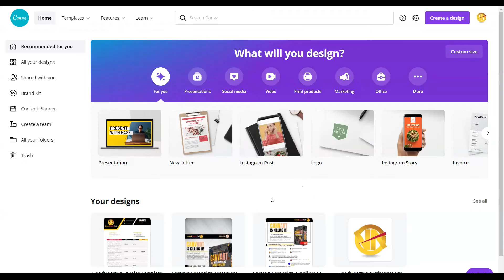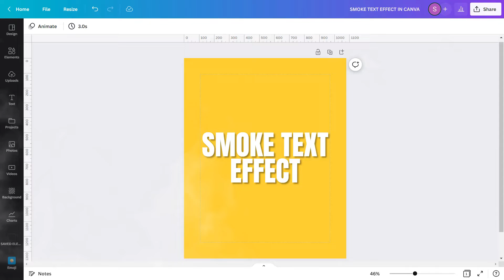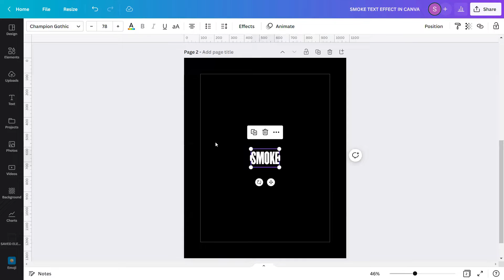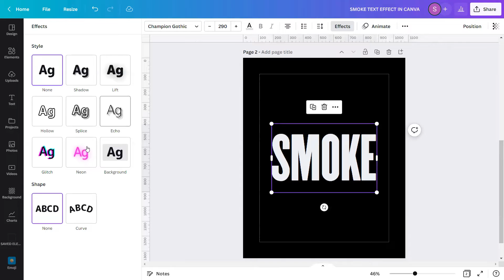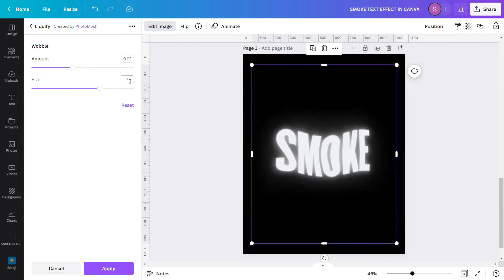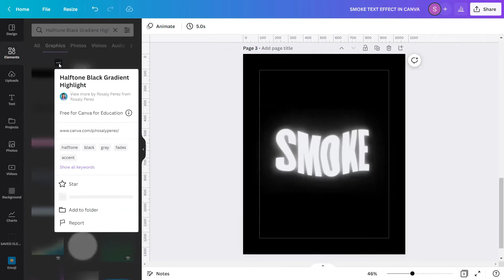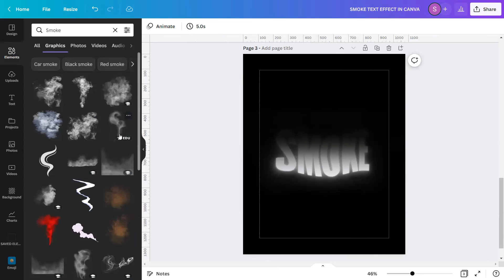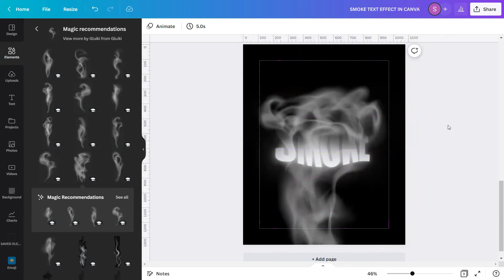CANVAPLAY | SMOKE TEXT EFFECT (Made in Canva, Typography Design)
Smoke is a visible vapor with gases from a burning or smoldering substance. It is usually color gray.

Smoke is sometimes color brown or blackish in its appearance. It starts from the heat given to a material causing it to produce smoke floating across the air and disappears all of a sudden once it spreads out.

Have you ever wondered what if we apply this effect in texts in Canva? It is possible with the use of the built-in text and image effects in the tool!

Let’s get into CANVA and I will show you how to create a Smoke Text Effect!

Get your UNDATED PLANNER today! This is a 30-page printable planner (PDF/Canva template) with additional 35 recolorable stickers and 5 easy-to-edit Instagram templates inside made just for you!

We have officially launched our ebook of PRESET FILTER CODES and CUSTOMIZED FRAMES entitled, "CANVAGUM!"
Check it out here: